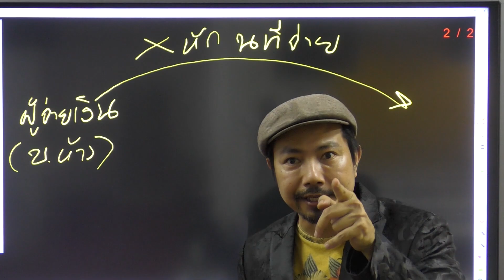ไม่ต้องหักภาษี ณ ที่จ่ายเมื่อจ่ายเงินค่าบริการ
ขนส่งที่ไม่เป็นปกติธุระ คือ ลูกเดินตามแม่